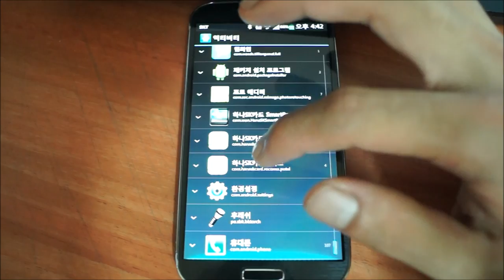삼성 갤럭시S4 (손전등 기능 활성화하기!)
삼성 갤럭시S4(GalaxyS4)에서 손전등 기능을 사용하기 위해서는 홈화면에 손전등 위젯을 배치하거나, 손전등 기능을 제어할 수 있는 애플리케이션을 스마트폰에 설치하여 손전등 기능을 사용하는 방법이 있으나 단축버튼을 이용한 손전등의 기능제어는 불가능한 것으로 알려졌으나, 액티비티 위젯을 사용할 수 잇는 홈런쳐를 사용하여 단축버튼을 이용한 손전등의 기능제어를 할 수 있습니다.

자세한 내용은 참고하세요.